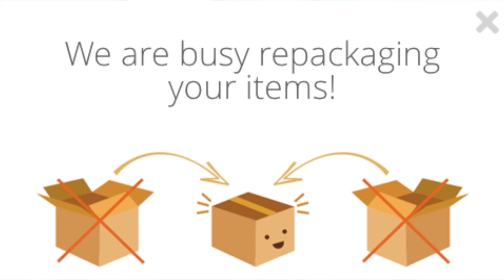الشراء من الإنترنت: من وين أبدأ ؟ وماهو الأفضل ؟